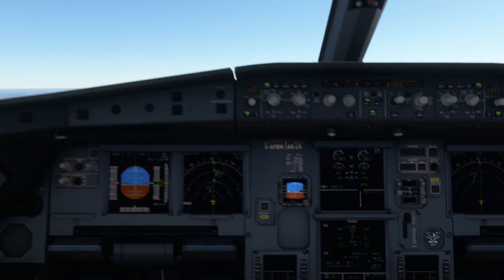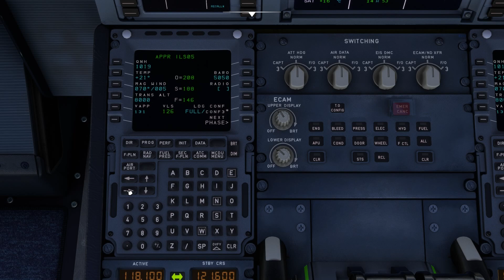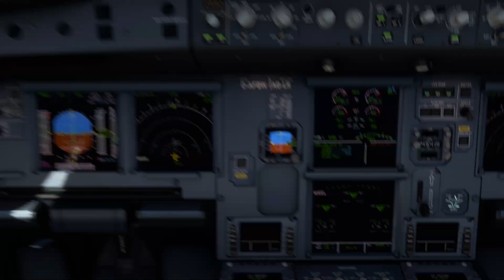Kenya Airways Landing into Robert Gabriel Mugabe International Airport (HRE)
Computer Specs:
Operating System: Windows 10 Pro
CPU Type: Intel Core i7 10th Gen
CPU Speed: 10700 CPU @ 2.90GHz
GPU/VGA Type: NVIDIA GeForce GTX 1060 6GB
Memory Capacity: 64 GB DDR4
SSD: 1 TB PCIe